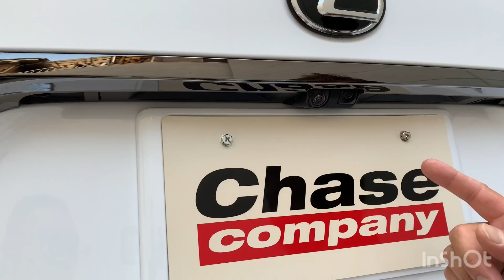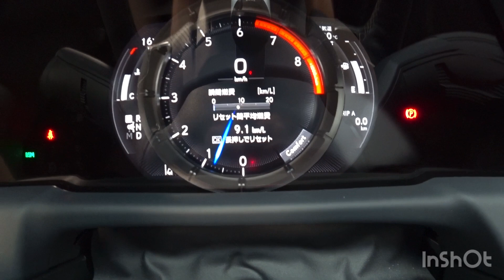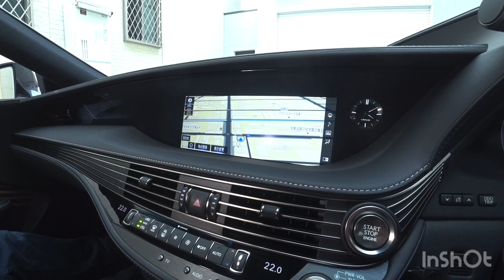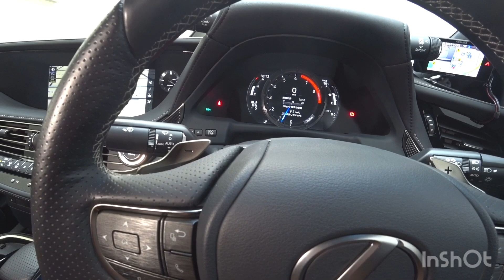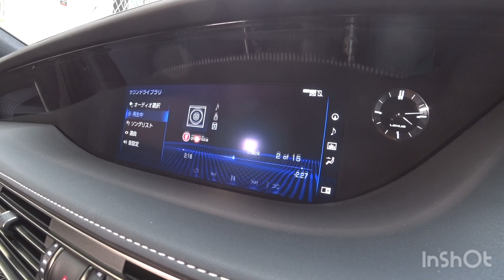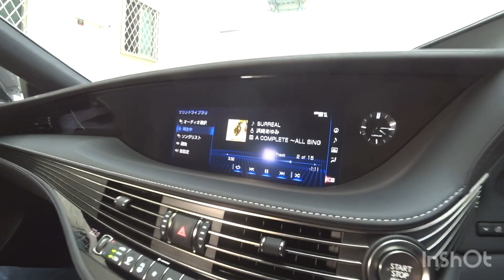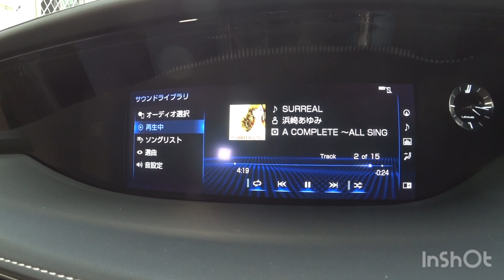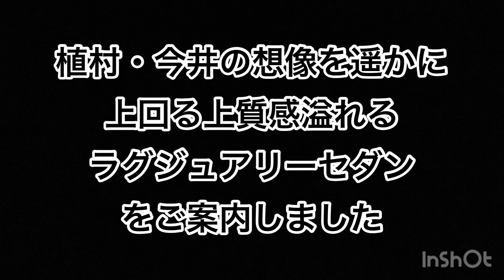【ドレカス】レクサスLS500 躍動感溢れるFスポーツの外装に魅力的な内装を細かく見ました‼︎驚きのメーターや車体の大きさはもちろん、車内の広さに驚愕しちゃいました‼︎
セダン最高峰と君臨するレクサスLS。圧倒的な威圧感はもちろんのこと。Fスポーツならではのスポーツ的要素からの上質感を身にまとった1台です‼
そんなLSをドレカスの2人でじっくりと気になることをインプレッションしました‼

まずは現在のレクサススタイルを確立させたスピンドルグリルに鋭利のような鋭いカタチをしたヘッドライト‼に純正の20インチのアルミホイールにオレンジに塗られたブレーキキャリパーなど、どれを見てもクオリティの高さに脱帽でした‼

また内装に目を移すと、まず飛び込んできたメーター廻り‼エンジン始動と同時にまるで花火が出たかのようなオープニング‼それにボタンを押せば何とメーター本体が移動する優れもの‼

とにかく内外装どれを見ても、その圧倒的なクオリティで感心した1台でした‼
今後もこのように色んな車のインプレッション⁈ただただ驚いてばかりですが、紹介していきますね‼

もちろん新車の車両販売から忠魂車ベースの車両予約販売もおまかせあれ!
これからご購入をご検討の方は必見ですよ‼

ディーラーで買うも良しですが、足廻りやアルミホイールなどをセットした新車コンプリートカー販売を得意とする今井のチェイスカンパニー、またはクローチェでおなじみの植村くんのお店、FEELフィールで買うも良し‼色んな買い方をご提案します‼

お車購入のご相談は下記の店舗で取り扱いしております。
※植村のお店は「FEEL　フィール」
※今井のお店は「チェイスカンパニー」となります。
お間違いのないようにお願いします。

▼▼チェイスカンパニーのホームページはコチラ▼▼

ドシドシ配信のユーチューブ更新の予定をしています。
またユーザーカーも大募集中です！一緒にYouTubeに出ませんか！
アフェクションモーターチャンネルで紹介しますよ！ドシドシとメールにてご応募ください。

他にもお聞きしたいことや気になることがありましたらお気軽に下記詳細まで。
ミニバン のエアロパーツ・各カー用品の取り扱いは
アフェクション 【 AFFECTION 】
カスタムパーツの取付や新車コンプリーカー販売のお問い合せは
チェイスカンパニー 【 chasecompany 】
〒547-0001　大阪市平野区加美北 8-13-19
定休日：毎週日曜日及びイベント出展日